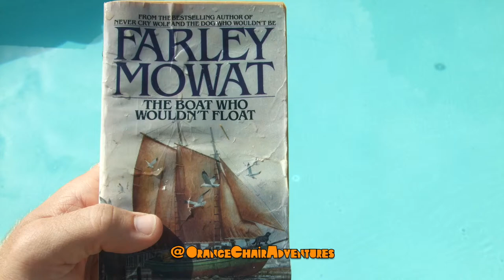The Orange Chair Underwater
Reading 'The Boat Who Wouldn't Float' Underwater.